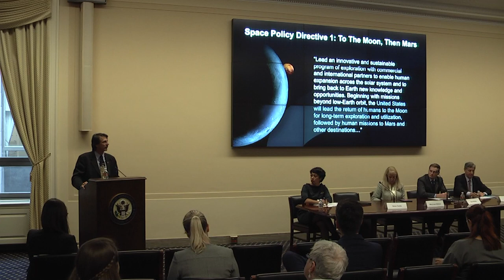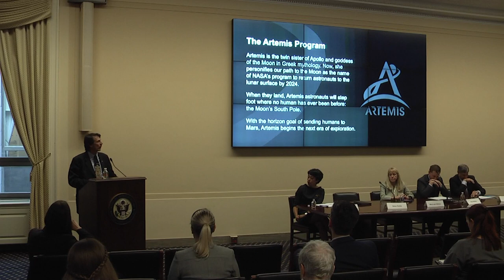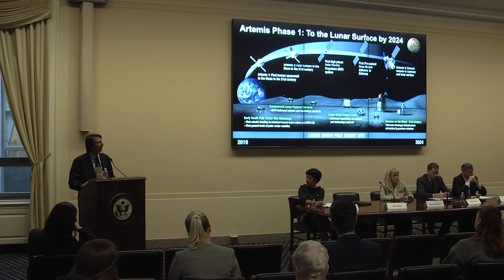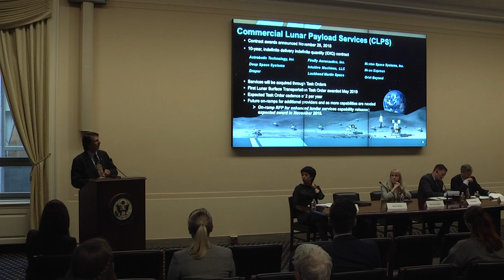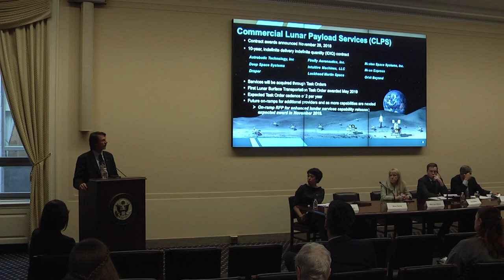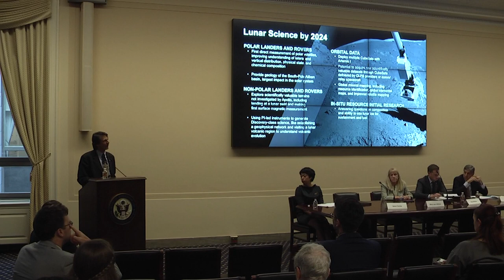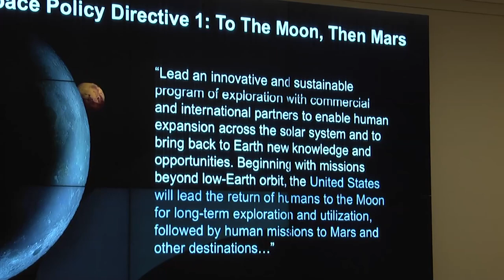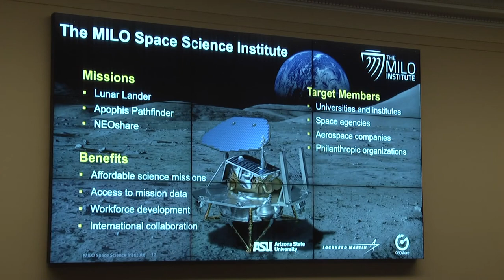The Future of Deep Space Exploration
Center for Enterprise, Exploration, and Defense in Space (CEEDS) presents: The Future of Deep Space Exploration

The Potomac Institute for Policy Studies hosts a panel discussion on the exciting work being done in the exploration of deep space. The Institute’s Center for Enterprise, Exploration, and Defense in Space (CEEDS) has called together a group of experts from across relevant government organizations and private industry to discuss what is being done today – and what more can be done tomorrow – to explore the cosmos.

For decades, the US has led the charge in space exploration. American astronauts were the first to land on the moon. NASA’s Pioneer, Galileo, Voyager, NEAR, and Cassini-Huygens missions continued to forge ahead: first to fly by Saturn, Uranus, and Neptune; first to orbit Jupiter and Saturn; first to land on an asteroid and first to land on Titan. These are but a few of the achievements of American deep space exploration over the last five decades. So what efforts are continuing today, and what does the future look like?

Moderator

Sonya Gavankar, Director of Public Relations, Newseum

Panelists

Steve Clarke, Deputy Associate Administrator, Science Mission Directorate, NASA

Mary Lynn Dittmar, President and CEO, Coalition for Deep Space Exploration

Ryan Whitley, Director of Civil Space Policy, National Space Council, The White House

Lon Levin, President and CEO, GEOshare